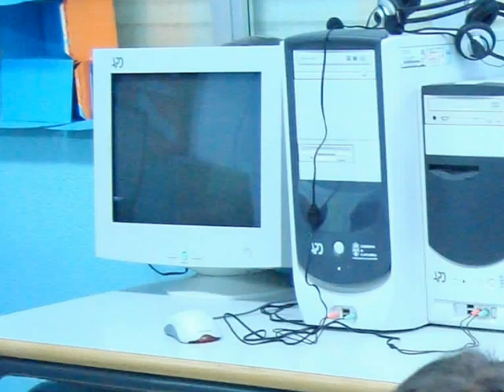Los de segundo y los ordenadores